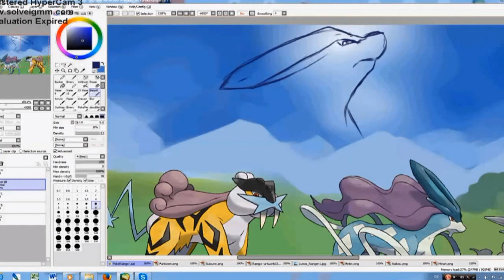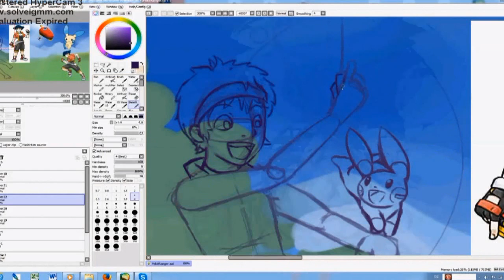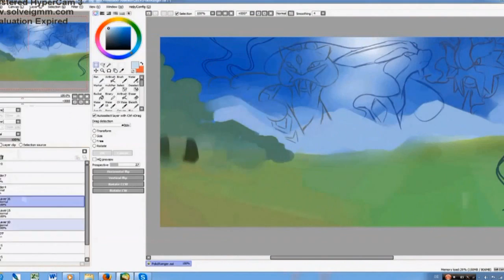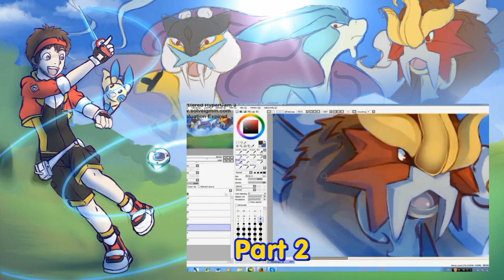Speedpaint - Pokémon Ranger (Part1)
Thumbnail for Suishomaru.